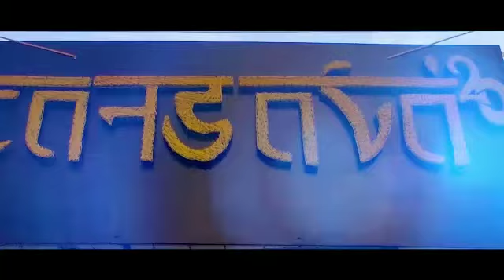THANDAVA 20 | PROMO | LOGO LAUNCH | AFTER MOVIE | MBCCET